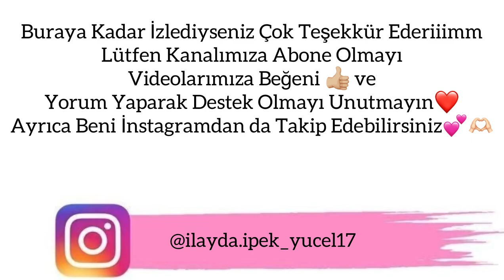KAYINVALİDEMLER GELDİ | ARDENE HEDİYELER GELİYOR 🥰 | BUZLUĞA MANTI YAPTIK | FELLAK KÖFTESİ TARİFİ